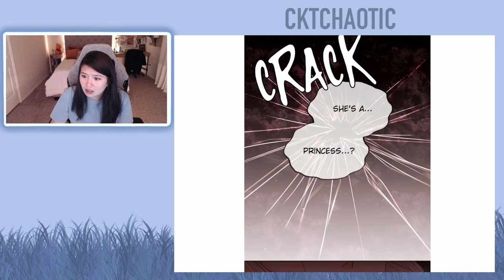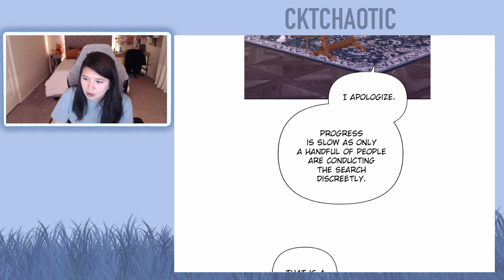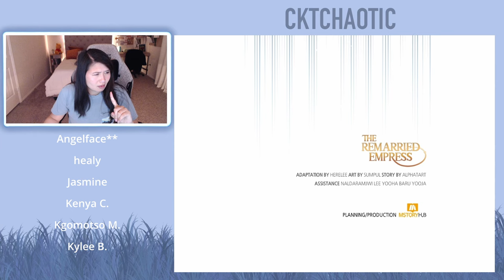The Remarried Empress - Chapter 156 (Eng)